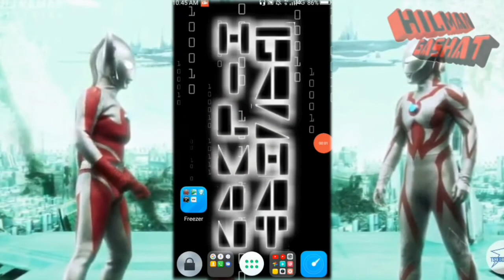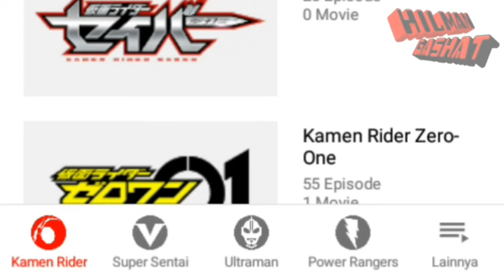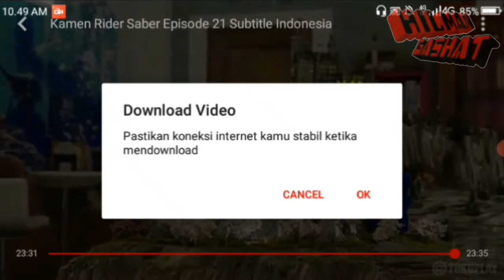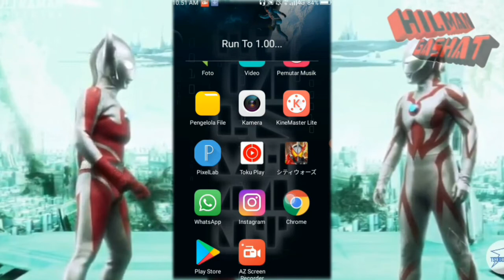Buat Kalian Yang Susah Nonton Tokusatsu Subtitle Indonesia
Mungkin Banyak Dari Kita Yang Nonton Tokusatsu (Seperti Super Sentai, Kamen Rider, Ultraman, Madan Senki Ryukendo, Chousei Kantai Sazer X, Genseishin Justiriser, Chouseishin Gransazer, Power Rangers Dan Lain Sebagainya) Lewat Website Atau Bahkan Ga Tau Caranya Sama Sekali, Tapi Kalo Pake App Bakal Lebih Mudah lho :)

Yep, Tokuplay Adalah Aplikasi Streaming Maupun Download Untuk Nonton Tokusatsu Lengkap Dengan Subtitle Bahasa Indonesia, Jadi Kalian Gausah Repot-repot Lagi Mau Nonton Dimana

Tonton Videonya Ampe Abis Biar Ga Gagal Paham Dalam Penggunaan Aplikasinya

*Video ini Sudah Lama Direkam

Timestamp:
0:00 Intro Dulu, Su
0:09 Rekomendasi Aplikasi Nonton Tokusatsu Subtitle Indonesia🗿👍
0:51 Penjelasan Mengenai Aplikasi
1:58 Maklum HP Bakwan, Pak
3:11 "Langsung Ke Cara Nontonnya Aja, Bang" Pencet Sini, Nyed🗿
4:03 Cara Download Aplikasinya
5:11 Thanks For Watching, Sob